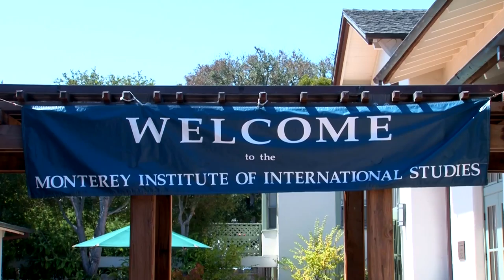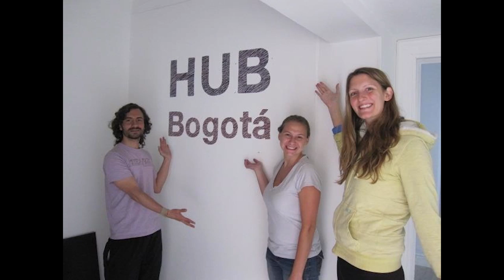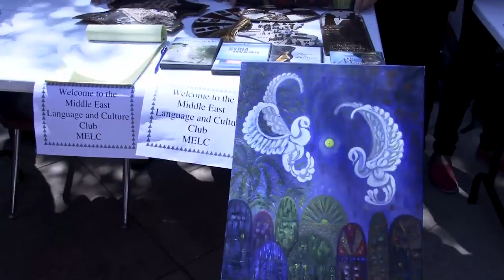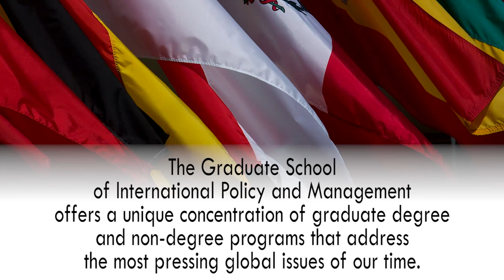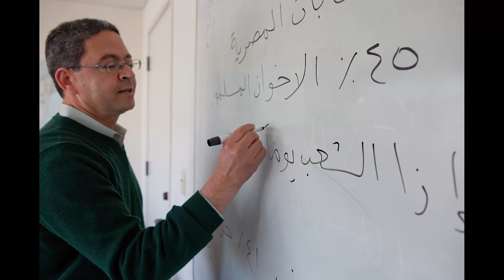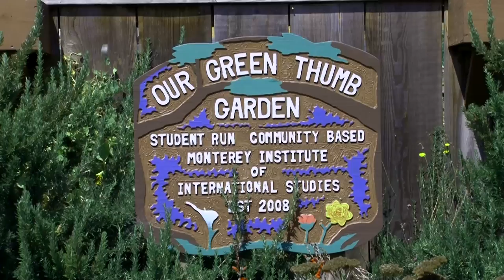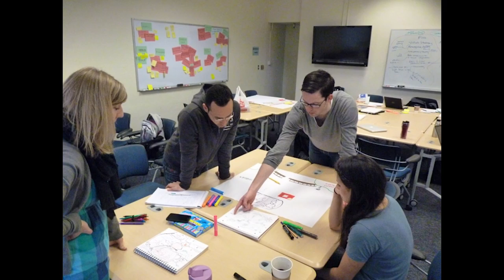Monterey Institute of International Studies: A Magical Place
While many people know the name, few know of the amazing story of the Monterey Institute of International Studies. This melting pot of International Cultures is bubbling over with vitality, knowledge, and academic excellence. Join the narrator for interviews and stories about the Students, Faculty and Staff of this magical campus just above historic downtown Monterey.